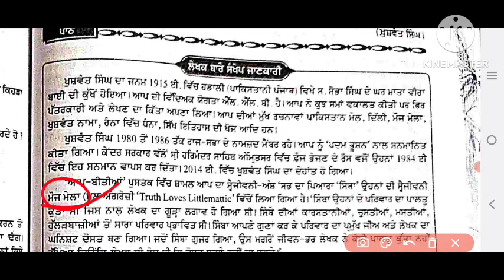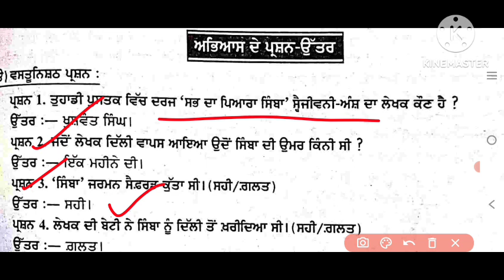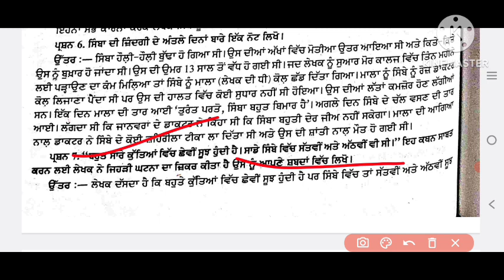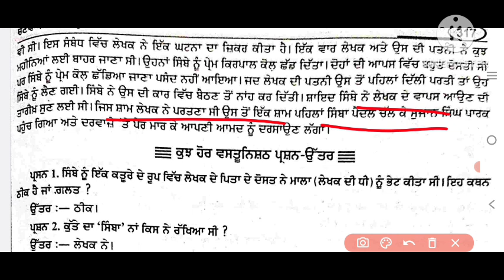pseb_12th_class_ਪੰਜਾਬੀ_ਇਲੈਕਟਿੱਵ_ਸਭ_ਦਾ_ਪਿਆਰਾ_ਸਿੰਬਾਂ_ਸਵੈ_ਜੀਵਨੀ_ਅੰਸ਼